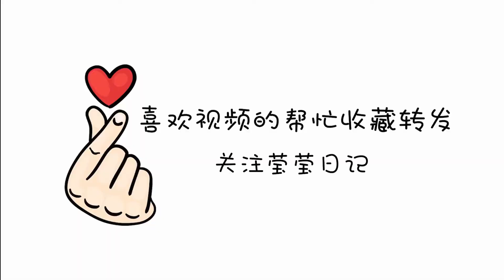瑩瑩自製轟炸大魷魚，一次吃6個，焦黃酥脆超過癮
大家好，这里是#莹莹日记yingyingriji#的YouTube唯一账号哦。瑩瑩自製轟炸大魷魚，一次吃6個，焦黃酥脆超過癮Hello everyone, this is the only YouTube account for # 莹莹 日记 yingyingriji #. If you like my video, do n’t forget to subscribe to my channel ~ turn on the small bell 🔔 notification, and watch the wonderful video of # 莹莹 日记 yingyingriji # for the first time. Yingying homemade bombing big squid, eat 6 at a time, browned crispy more than addiction